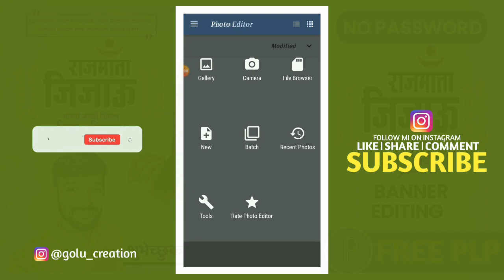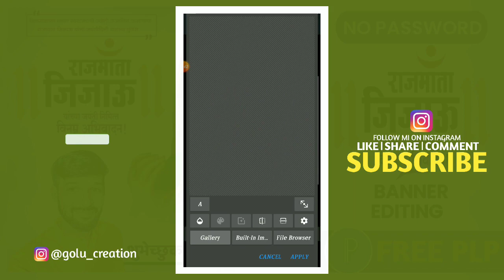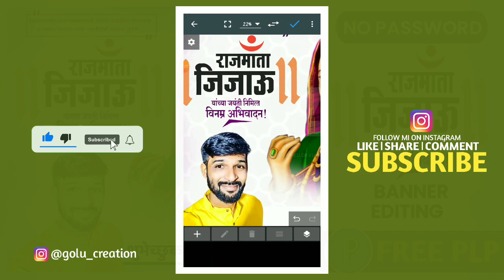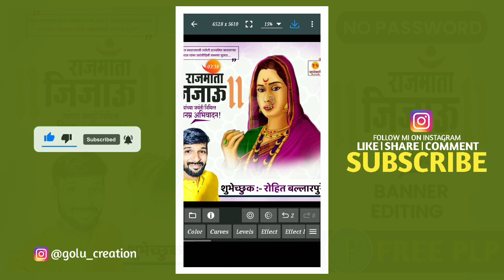Rajmata Jijau Jayanti Banner Editing | राजमाता जिजाऊ बॅनर | Jijau Jaynti Banner Editing in Picsart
मित्रांनो,
आज तुम्हाला या व्हिडिओमध्ये राजमाता जिजाऊ साहेब यांच्या जयंतीनिमित्त बॅनर तुम्हाला PicsArt आणि PixelLab Apps मध्ये कशाप्रकारे तयार करायचे हे सांगणार आहेत आणि आशा करतो तुम्हाला ही बॅनर एडिटिंग खूपच आवडेल.

🔰 Link 1 - Rajmata Jijau Jayanti Banner Editing

🔰 Link 2 - Rajmata Jijau Jayanti Banner Editing Pixel Lab PLP file

🚫 कोणीही खाली दिलेले Topics Copy करू नये नाहीतर तुम्हाला माहितीच आहे चॅनल साठी सर्वात मोठी चूक काय असते ⚡🙏

ᴛᴏᴘɪᴄꜱ ᴄᴏᴠᴇʀᴇᴅ:-
1) Rajmata Jijau Jayanti Banner Editing
2) राजमाता जिजाऊ बॅनर
3) Jijau Jaynti Banner Editing in Picsart
4) Rajmata Jijau Jayanti Banner
5) Jijau Banner Editing in Picsart
6) Rajmata Jijau Jayanti Banner Editing 2022
7) Rajmata Banner Editing Picsart
8) Jijau Shaheb Banner Editing in Picsart
9) Rajmata Banner Design
10) Jijau Banner Editing in Photoshop
11) Jijau Banner Editing
12) How to create Rajmata jijau Banner
13) Rajmata Jijau Jaynti
14) How to Make Professional Rajmata Banner
15) Golu Creation